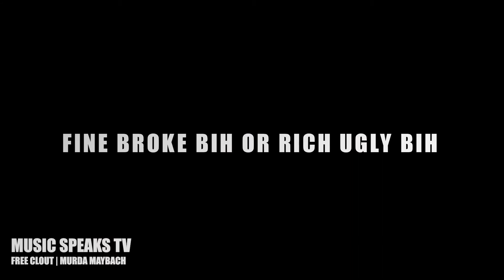MSTV Presents: Murda Maybach | Free Clout